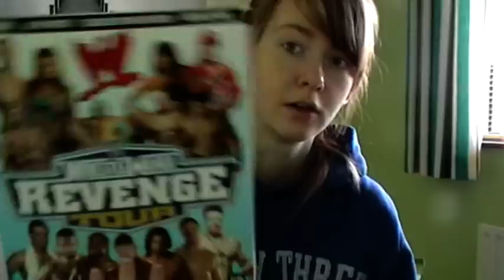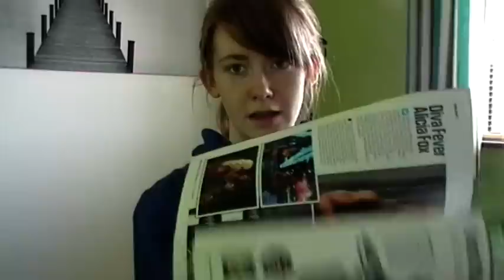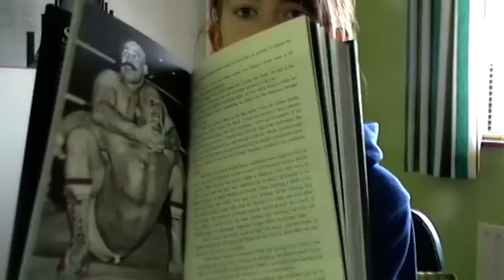Swantongirly's Wrestling collection *Pick-ups from Glasgow*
Hey guys

Sorry for my illness in this video, it was a long day and when I woke up yesterday I wasn't very well. SO I decided to record this video to distract me for a wee while.

Just some of the things I bought on my day trip into Glasgow